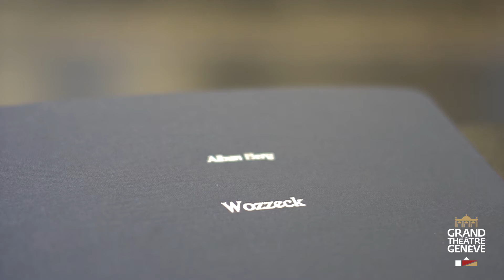En coulisses - Wozzeck, entretien avec Daniel Ellis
Œuvre profonde, humaine et dramatique, Wozzeck d’Alban Berg, est présenté à l’Opéra des Nations, dans une mise en scène de David McVicar créée au Lyric Opera of Chicago.

En coulisses, Daniel Ellis qui assure la reprise de cette production à Genève nous parle de cette œuvre courte mais intense.

Du 2 au 14 mars 2017 à l'Opéra des Nations

Direction musicale : Stefan Blunier
Mise en scène : David McVicar
Reprise de la mise en scène : Daniel Ellis
Décors et costumes : Vicki Mortimer
Chorégraphie : Andrew George
Lumières : Christopher Maravich & Paule Constable

Wozzeck : Mark Stone
Marie : Jennifer Larmore
Andres : Tansel Akzeybek
Le Capitaine : Stephan Rügamer
Le Médecin : Tom Fox
Le Tambour-Major: Charles Workman
Margret : Dana Beth Miller
1er apprenti : Alexander Milev*
2e apprenti : Erlend Tvinnereim
Le Fou : Fabrice Farina
L'enfant de Marie : Gaétan Haro
Un soldat : Omar Garrido
Un jeune homme : Rémi Garin

Chœur du Grand Théâtre
Direction Alan Woodbridge